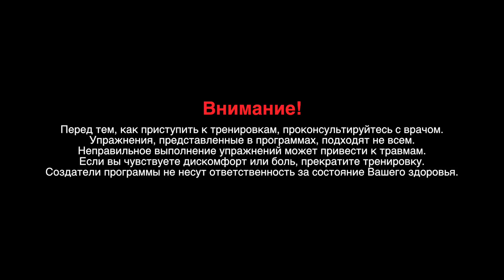Производственная гимнастика - Ягодицы всему голова. Урок 2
Второй выпуск нашего телесно ориентированного шоу — про основу основ в жизни каждого сидячего работника. Развитые ягодицы нужны и полезны всем, все зависимости от пола и возраста. Мы покажем, как прокачать попу, не отходя от офисного стула. Хватит просиживать штаны, вливайтесь в «Производственную гимнастику» - это весело, полезно и значительно дешевле абонемента в фитнес-клуб. Впрочем, мы не теряем надежды, что вы и до этого дойдете.